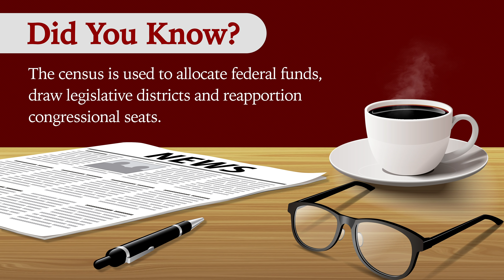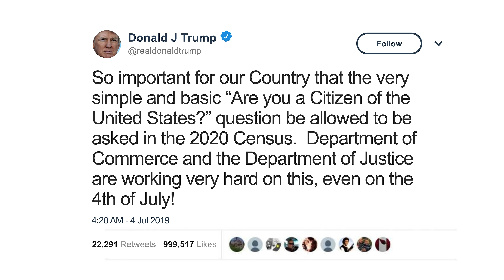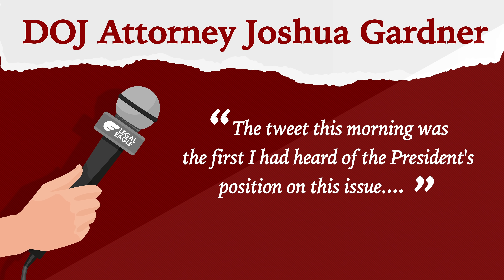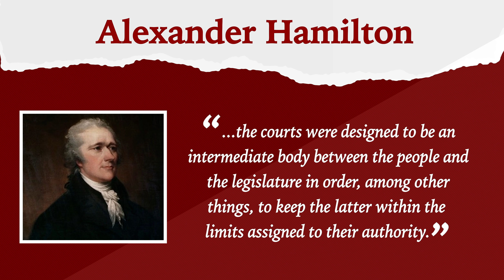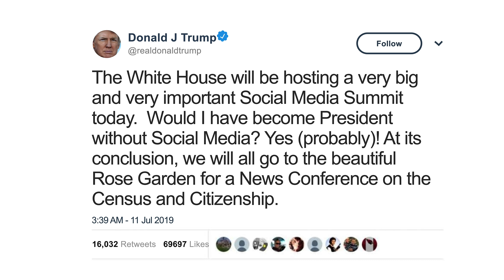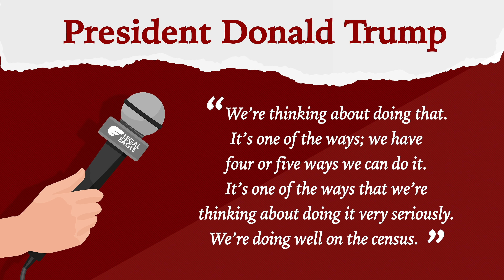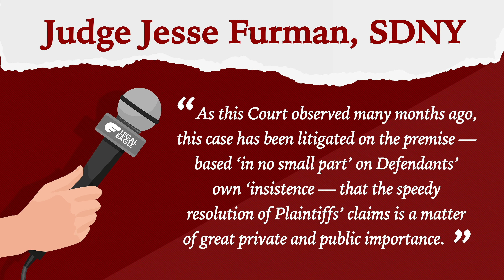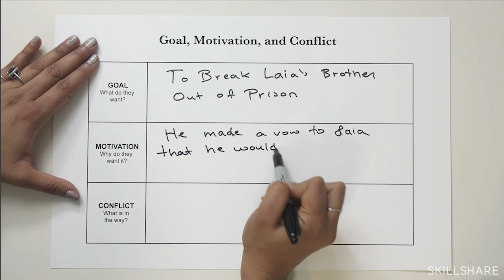Census Citizenship Chaos & Can the President Defy the SCOTUS (Real Law Review) // LegalEagle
ARE YOU A CITIZEN?  That is the question.  Now the DOJ must backtrack following presidential tweets.  Legal Eagles get 2 months of unlimited learning on Skillshare for FREE

After the Supreme Court knocked down the Trump Administration on the citizenship question, the President refused to back down.  The department of justice was thrown into chaos and scrambled to deal with two masters: the judges and President Trump himself.  Here’s what happened.

Also, I try to provide some context of times where the president has defied the Supreme Court.  It’s scary stuff.

Thankfully it looks like we’ve avoided a constitutional crisis for now...